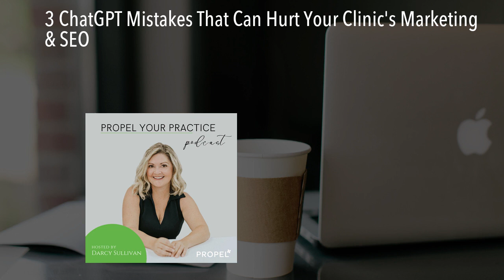3 ChatGPT Mistakes That Can Hurt Your Clinic's Marketing & SEO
ChatGPT is on the lips of many business owners these days. And while it may sound like an easy win for your content marketing and SEO (search engine optimization) strategy, there’s a lot more to it than meets the eye.

There are three common misuses with ChatGPT that we see clinic owners making, and we want to teach you all how to avoid them and correct them.

Getting the most out of your SEO campaign is the key, and AI can be helpful, but it’s not enough to replace unique, compelling, and personalized content. Not just yet, anyway.

Learn the three most common ChatGPT mistakes made by chiropractors and other clinic owners and how to make AI work for you (and your audience and SEO game).

In this episode, you’ll learn about:
- Resources to help you learn more about ChatGPT and SEO
- The three biggest mistakes clinic owners are making with ChatGPT
- How you can fix those mistakes
- How to use ChatGPT to write a successful and SEO-friendly blog post
- Things ChatGPT can be very helpful with
- What you need to tell ChatGPT in order for it to give you the content you’re looking for

Selected links and other resources related to this episode:
- Free training: Five SEO Secrets to Owning the First Page of Google Without Buying Ads